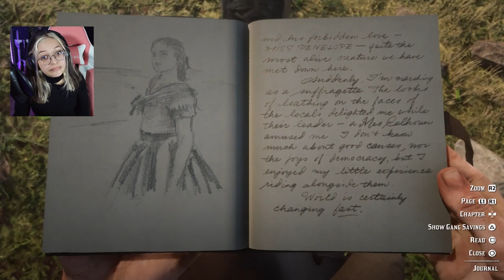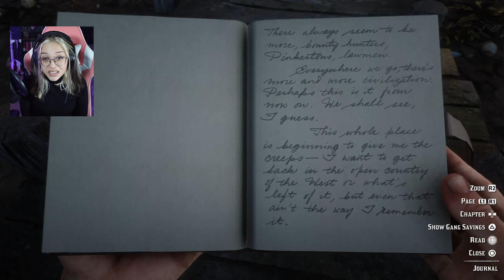We Walked Straight Into A Trap | Red Dead Redemption 2 | Blind Reaction and Playthrough [11]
TOO MUCH HAPPENED IN THIS VIDEO.

I am overwhelmed and sad and stressed and agHHH THIS GAME IS GOING TO BE THE DEATH OF ME!! Not just one, or two, but THREE incredibly intense and sad things happened in the span of like thirty minutes, and I need to know what happens next. How does this have a happy ending?? It doesn't!! Unless you can bring people back from the dead! My poor boy :(

How many times is my heart going to break throughout this game???

Thank you guys for sticking around and being awesome. You're all the best and I love you guys to pieces.

Also!

socials!